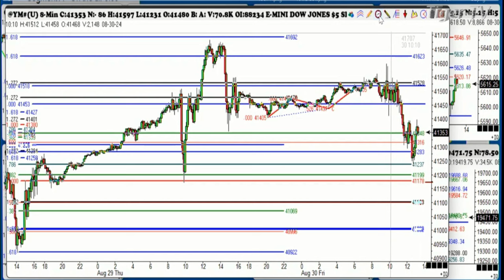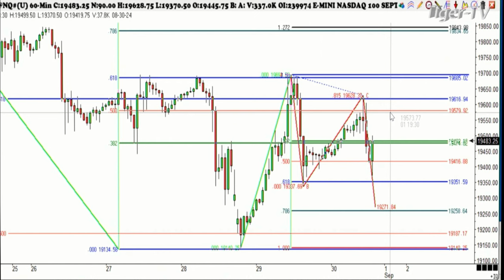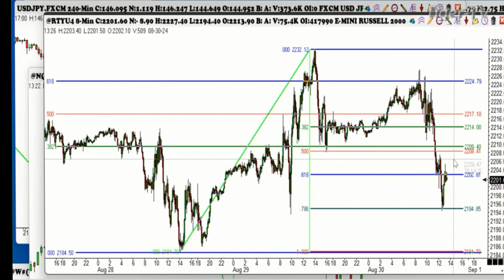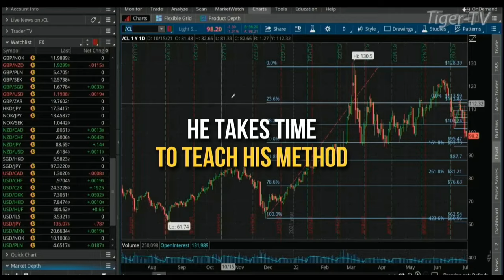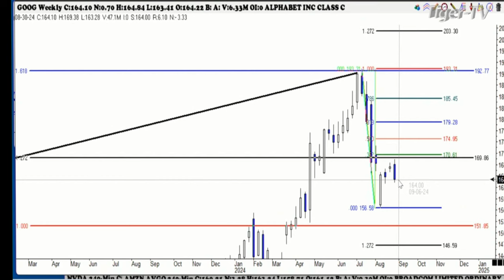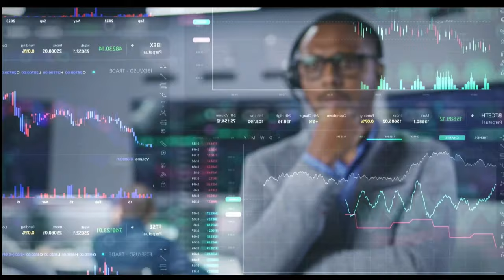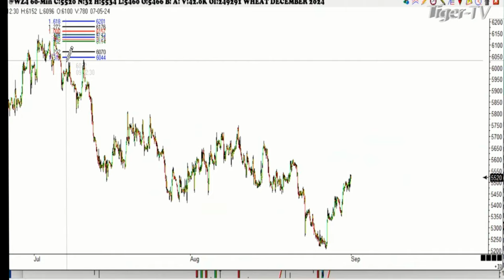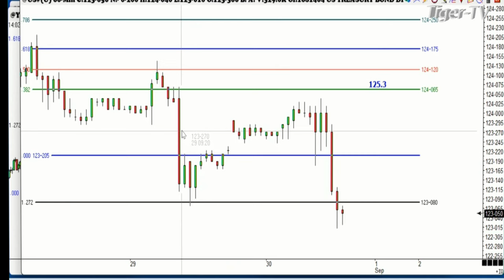August 30th Trade What You See with Larry Pesavento on TFNN - 2024